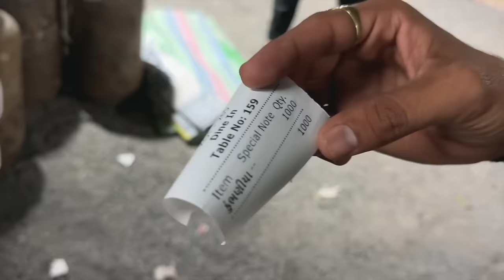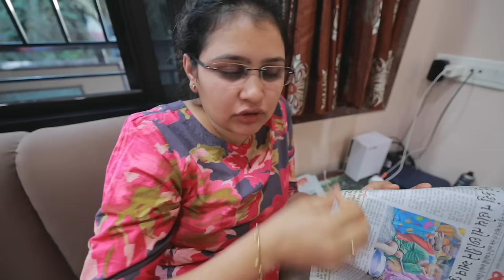Shaadi wala joda ghar par aya aur raat ko 12 baje bhajiya party kari 🥳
Vlog # 142
Sunday with family and friends. Spent well.